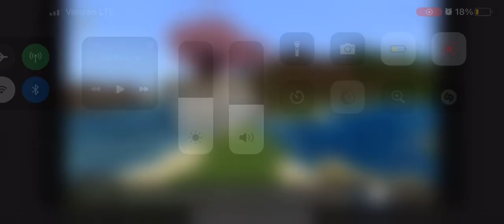English project: Frank Lloyd Wright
Mrs solini plz give an A